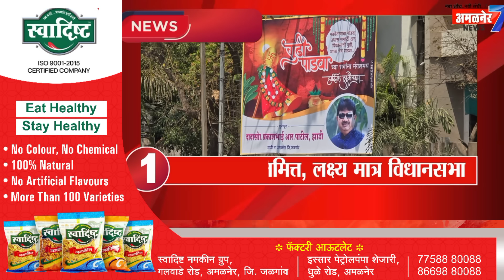अमळनेर-वादळी वाऱ्यासह गारपीट,भाजपच्या बॅनरवर प्रकटले दोन मा.आमदार तर लोकसभेसाठी राजवडची चा आधार हवा